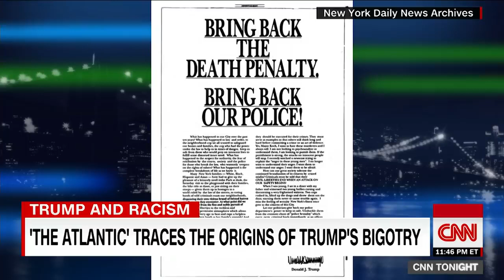‘The Atlantic’ traces a history of Trump’s bigotry